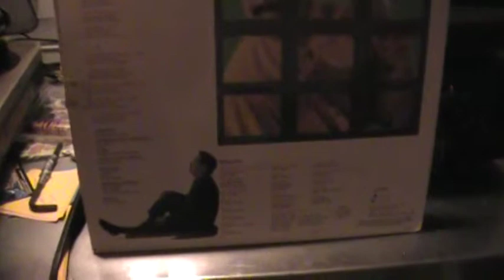Gilberto Santa Rosa-Impaciencia.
UN NUEVO PROYECTO,UNA NUEVA ETAPA.
UN NUEVO CAMINO,ES UN NUEVO RETO;
CON LA MISMA ESENCIA.EL MISMO CARIÑO,
EL MISMO COMPROMISO, EL MISMO RESPETO,
ESE ES MI PUNTO DE VISTA.
GILBERTO SANTA ROSA.